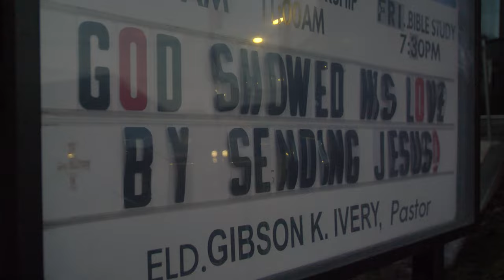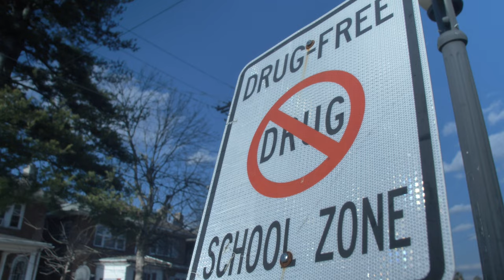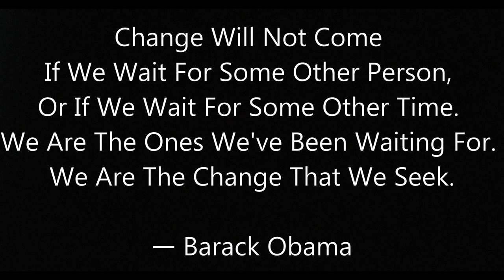A Change is Gonna Come - Docuseries Ep. 1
In a city where Change has often been for the worse, one man's vision becomes the inspiration of many to restore the Village that once was. A Change is Gonna Come! 4 part docuseries Directed by Tehran L. Freeman
Making a Change Group is Making a Difference!
We offer youth mentorship, family supports, and violence prevention services